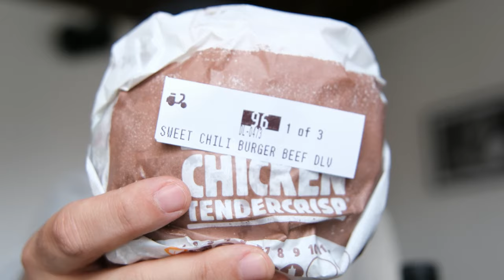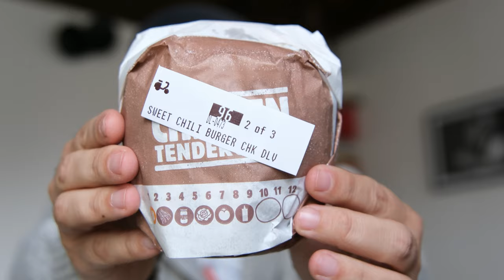SWEET CHILLI BURGER KING 🍔🍟🥤 (con un pò di PARMIGIANO)🧀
Burger King ha presentato i nuovi Kolossal: lo Sweet Chilli Beef e il Sweet Chilli Chicken.
Come sono? Spingono e danno gusto o sono solo un meme???
UHM...tocca vedere il video con una spolverata di Parmigiano Reggiano.

👀Compra su Amazon e supportami! a te non costa nulla in più e
mi doni una piccola percentuale!

- iPhone 14 Pro
- iPhone 15 Pro Max
- Fujifilm XS20
- DJI Mic 2
- Manfrotto MK190X3-2W Serie 190 Kit Treppiede
- Manfrotto MVH502AH Testa Serie 502
- Cavalletto Manfrotto Pixi Evo
- Joby Gorillapod Treppiede Flessibile
- Manfrotto LUMIMUSE8 Luce 8 LED
- Anker Caricatore da 4 Porte
- Cavo USB-C Syncwire
- Cavo Lightning Syncwire[MFi]
- Microfono iPhone Synco P2L

00:00 INTRO
00:43 PATATINE
01:05 SWEET CHILI BURGER
03:38 SWEET CHILI CHICKEN
05:00 PARMIGIANO REGGIANO BURGER
06:48 CONCLUSIONI